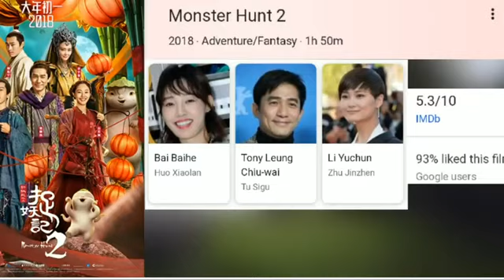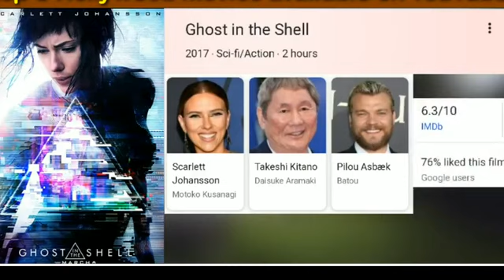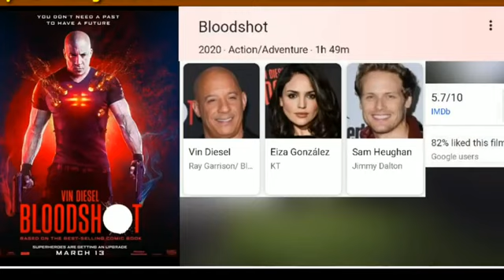Top 10 Highest Rated Hollywood | Hindi Dubbed Movies on IMDb | You Must Watch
top 5 new hollywood hindi dubbed movie available on youtube.
Pacific rim hindi dubbed full movie 2020 new top 5 south indian new release movies in hindi dubbed
| top 5 new release movies of hollywood hollywood movies dubbed in hindi full movie 2020
 new as per IMDb rating Review countdown Your queries :
 Top 5 new south Indian suspense thriller films
 Top 5 latest south Indian suspense thriller films
 Top 5 Best South suspense thriller Hindi Dubbed films
 Top 5 suspense thriller films of South top 5 south new movie
 top 5 south Indian suspense thriller movies dubbed in hindi,
 top 5 south indian suspense movies dubbed in Hindi,
 top 5 south indian suspense movies dubbed in Hindi 2020,
 top 5 south Indian suspense thriller movies, top 5 south indian suspense movies,
 top 5 south indian suspense thriller films in hindi dubbed,
 top 5 new south indian Hindi dubbed movie available on youtube,
 top 5 new release south movies,
 top 5 new south indian Hindi dubbed movie available on youtube 2020,
 top 5 new south best thriller suspense movies available on youtube,
 top 5 new south hindi dubbed movie
 Top 20 Best South Indian Movies in Hindi Top5 New Release South Indian Movies in hindi Top 5 New Release South Indian Films In

teligarm Link

{ SAPORT MY. CHANNEL }